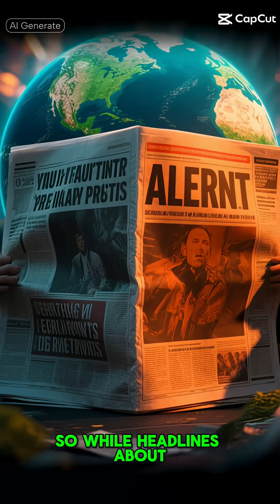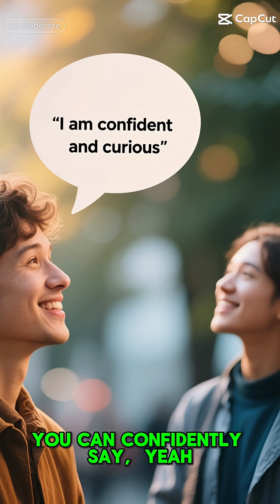Earth's Core Just Reversed Direction - What Does That Mean for You?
In a shocking turn of events, the Earth's core has just reversed direction, leaving many to wonder what this means for our planet and its inhabitants. This phenomenon is a significant development in the field of astronomy and earth science, with potential implications for climate change and the environment. As we delve into the world of geology and physics, we begin to understand the complexities of the Earth's core and its impact on plate tectonics and the movement of tectonic plates. The North Pole and earthquake activity are also areas of interest, as scientists from organizations like NASA study the effects of this reversal on our planet. With the threat of global warming and solar activity affecting our daily lives, it's essential to explore the connection between the Earth's core, solar system, and the science behind these changes. Join us as we explore the fascinating world of earth science and uncover the secrets of our planet's core, and what this reversal could mean for the future of our planet and the potential for increased earthquake activity.